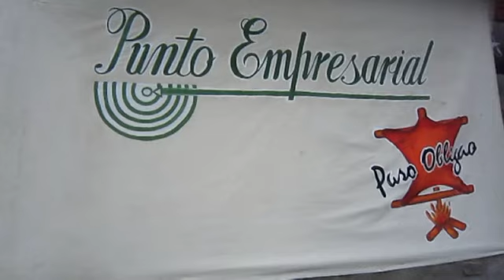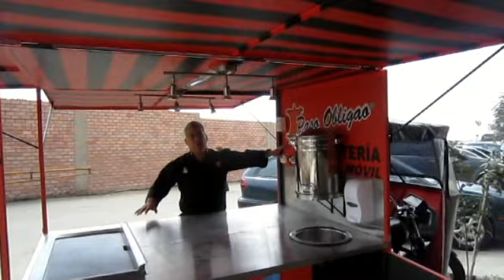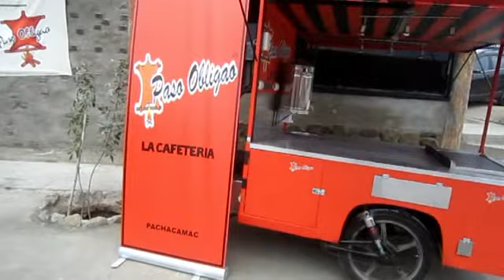Encuentro empresarial en Paso Obligao de VES